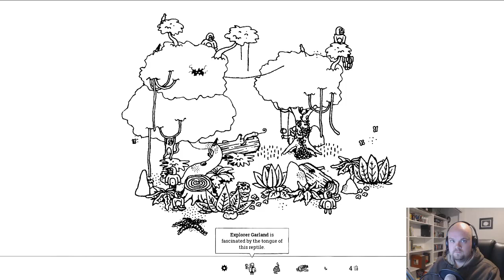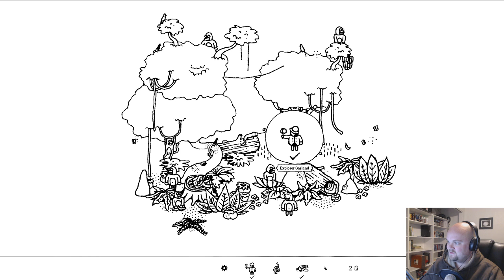Hidden Folks: Where's Waldo + Contrast Maxed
What are these so called folks hiding, eh?!